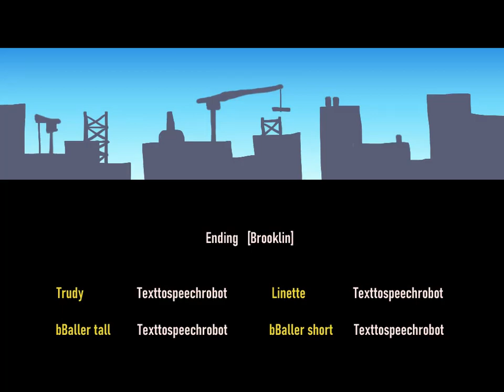B-Ball - Ennui: the Show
It's about friendship.